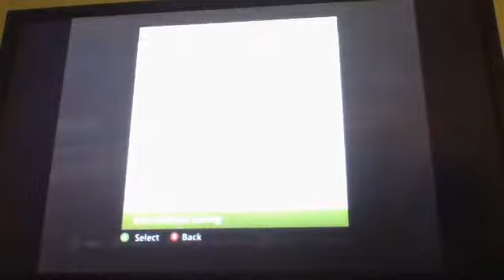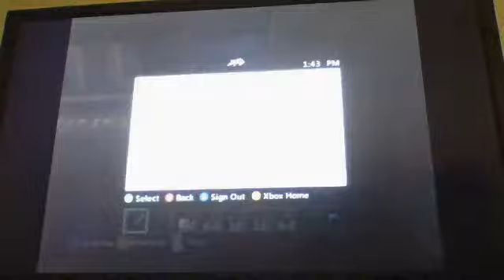minecraft xbox 360 edition mob arena